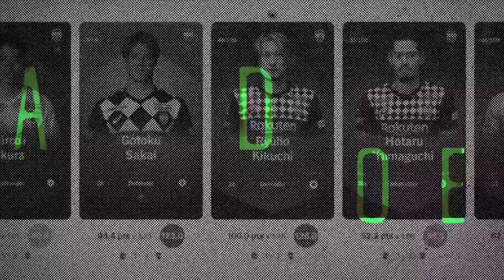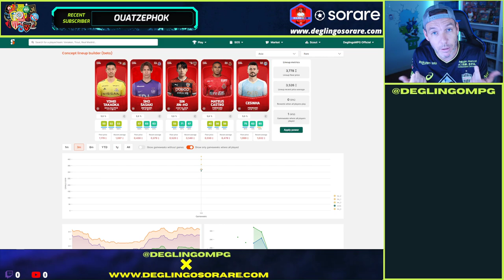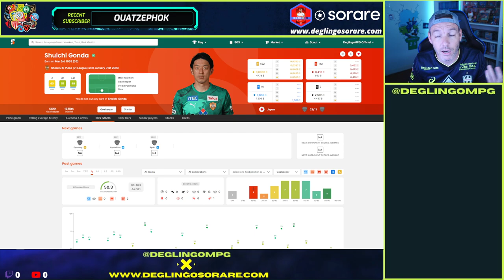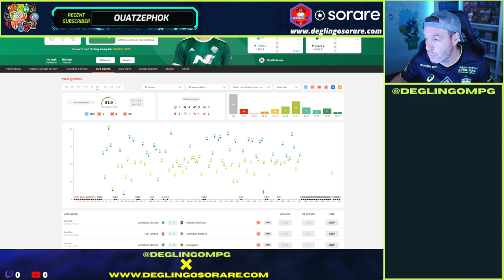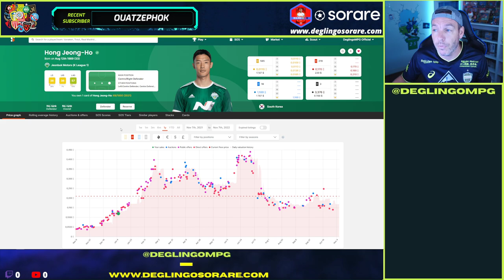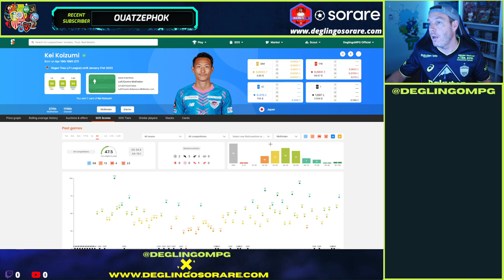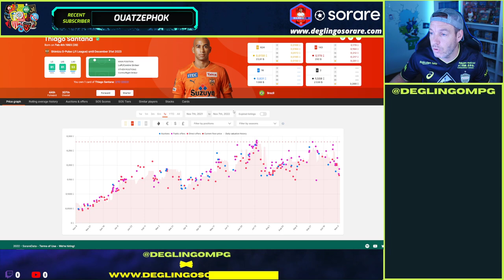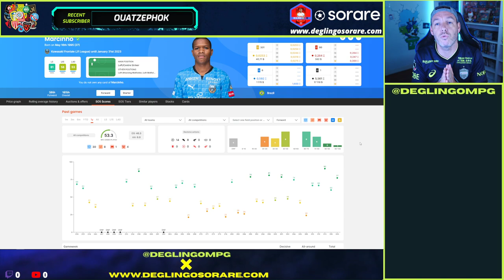SORARE : 10 Bons Plans pour ASIE 2023 !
On part sur 10 joueurs Asie qui pourrait re/devenir des cracks en 2023 ! et surtout pas trop cher !
On parlera pas de Takaoka - Sasaki - Shin Jin Ho - Mateus -Cesinha !

Voici mon lien de parrainage pour avoir une carte Limited gratuite chacun après 5 enchères gagnées !

SORARE : C'est un jeu comme MPG mais avec des vrais sous ! Tu collections des cartes de foot virtuel version Panini 2021 et tu défies les managers du monde entier ! Oui ça coute un peu cher mais cela peut rapporter gros si t'es pas une chèvre !

Crypto.com Parrainage
Utilisez mon lien de parrainage pour vous inscrire sur Crypto.com et nous recevrons tous les deux des $25 USD :)

Coinbase Parrainage
Offrez à un ami des cryptomonnaies gratuites
Invitez un ami à rejoindre Coinbase et vous recevrez gratuitement tous les deux 8,56 € en bitcoins lorsqu'il achètera ou vendra ses premiers 85,59 € sur Coinbase